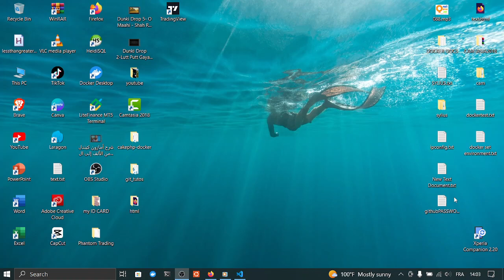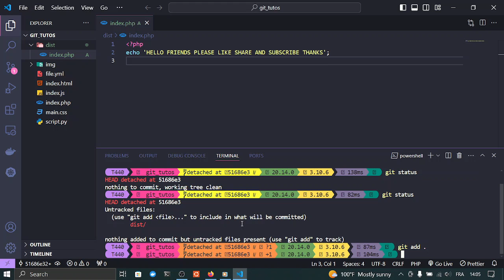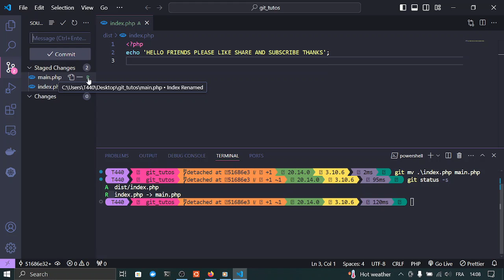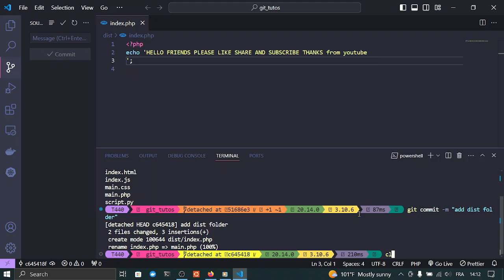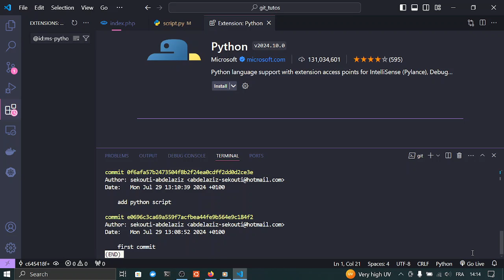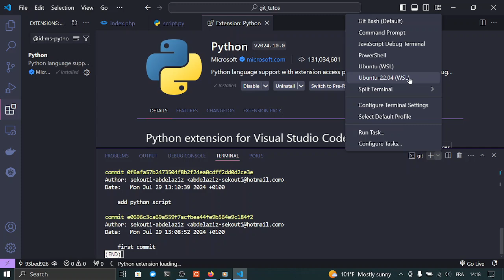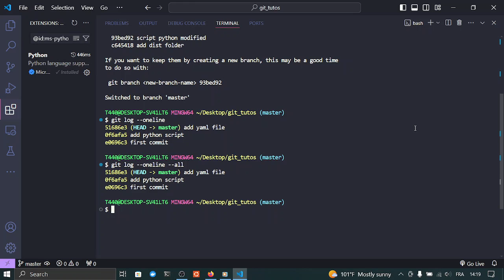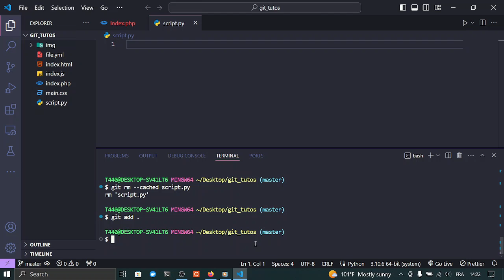GIT COMMANDS YOU NEED TO KNOW TO WORK WITH GIT AND GITHUB PART 2